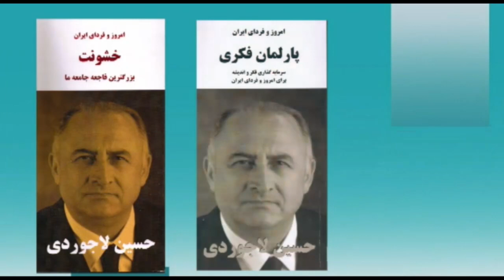امروز و فردای ایران با دکتر حسین لاجوردی – ۱۲۴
از شما دعوت می کنیم که به تماشای صد و بیست و چهارمین برنامه “امروز و فردای ایران با حسین لاجوردی” بنشینید. حسین لاجوردی، متخصص آمار و جامعه‌ شناس و بنیانگذار و رئیس کنونی انجمن پژوهشگران ایران است. او در سالهای ۱۹۷۳-۱۹۷۶ مدیر اجرایی پروژه رشد جمعیت در ایران (زیر نظر سازمان توسعه و جمعیت ملل متحد) بود و در سال ۱۹۷۸ دکترای خود را در زمینه جامعه‌شناسی از دانشگاه سوربن دریافت کرد.